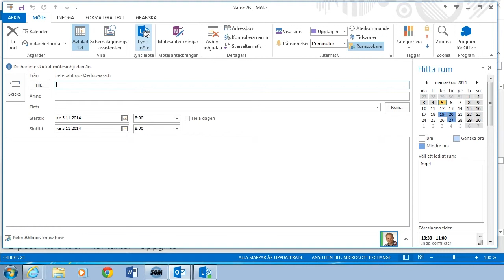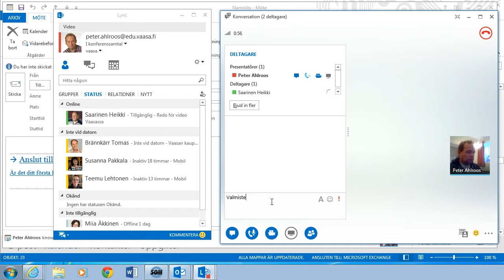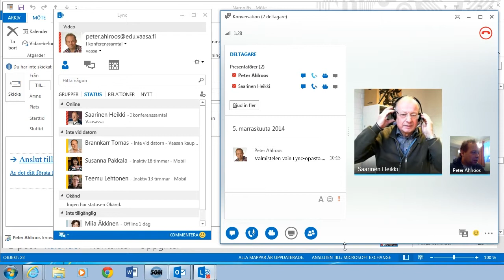Office 365: Lync-grunder